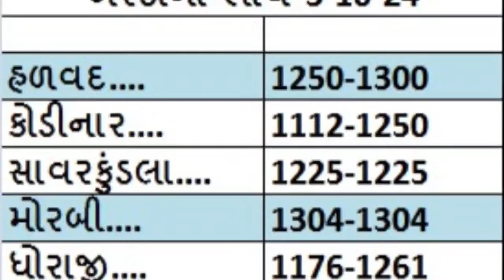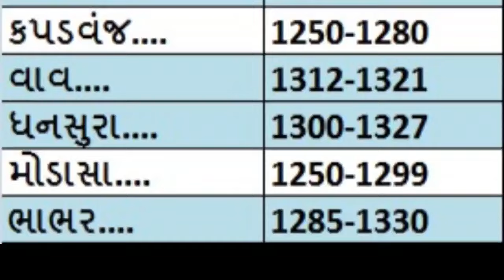એરંડા ખાસ્સા મક્કમ છે l ARENDA NA BHAV l એરંડાના ભાવ l 3-10-2024